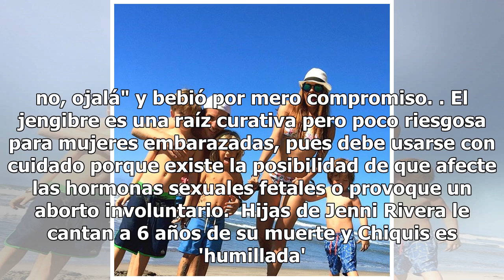'Estás embarazada': ¿Galilea Montijo revela su embarazo en 'Hoy'?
Galilea Montijo levantó fuertes sospechas de embarazo en el programa Hoy, cuando Diego Di Marco, en su sección, invitó a la conductora a probar una poción quema grasa. El ingrediente principal era jengibre y aunque las conductoras siempre prueban los que los chefs y expertos les ofrecen en el progra...